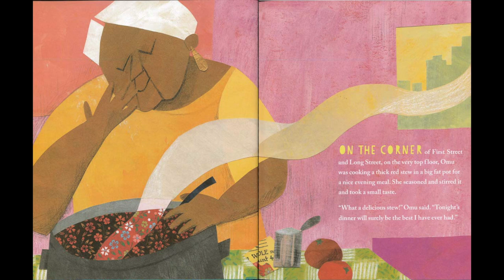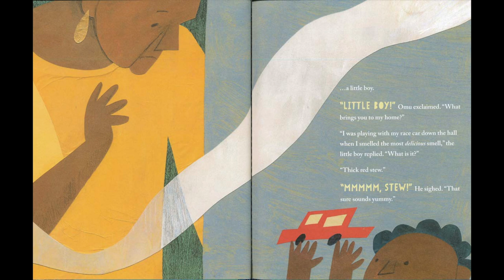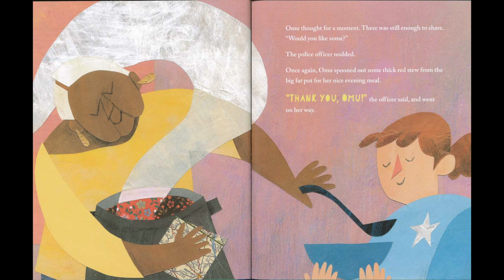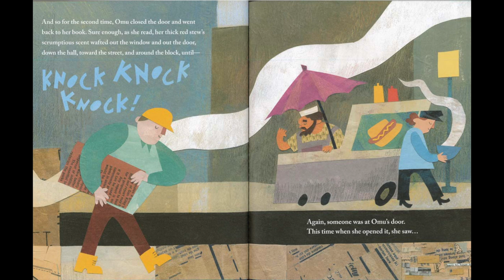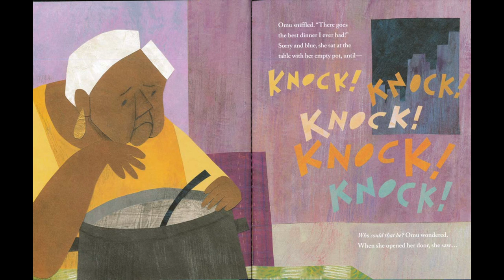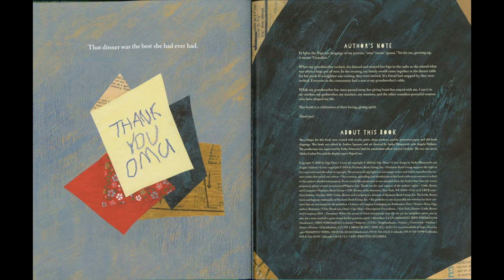KidsBook Read Aloud - Thank You Omu! 📖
Jumpstart's read for the record 2019 📖
Missouri Valley College Edition 😊
Organized by MVC Murrell Library, MVC Education Division and MVC S-MSTA.
Voice: Sarah Haug
Book: Thank You Omu! by Oge Mora
Sound production: Chaz Maddi
Video production: Margot Mirabal